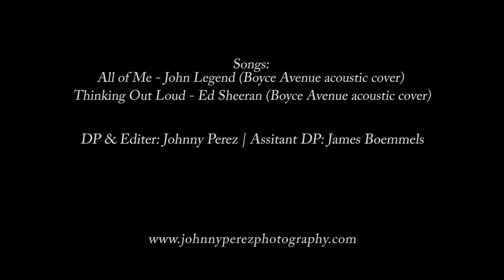Luis & Gabby's | Surprise Engagement